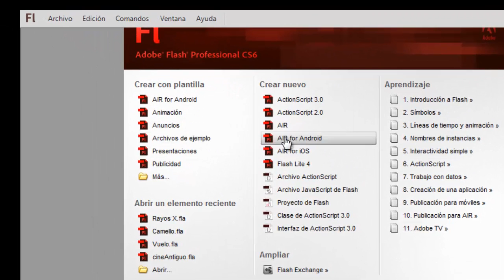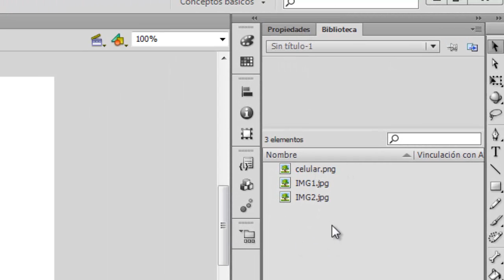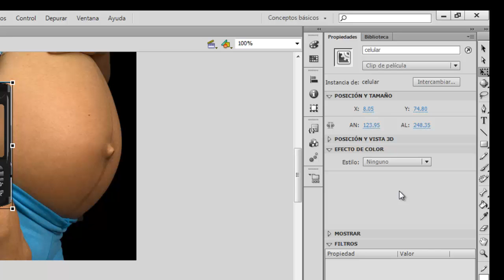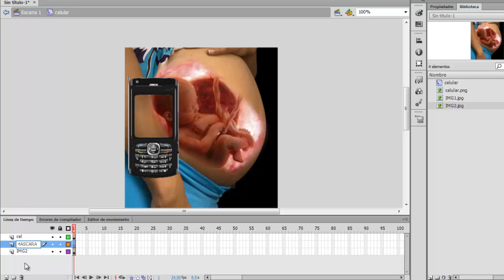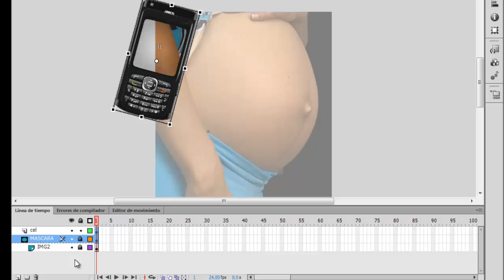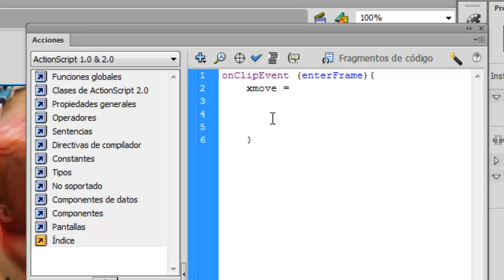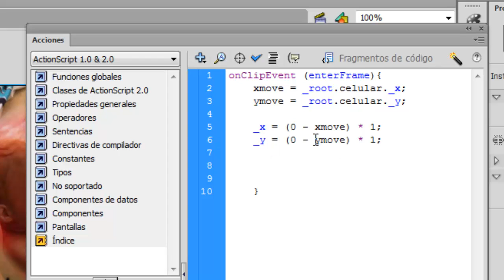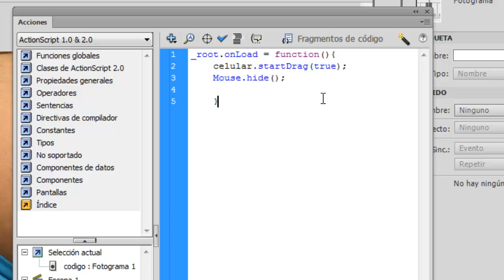Actionscript en Flash CS6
Efecto de rayos X con actionScript